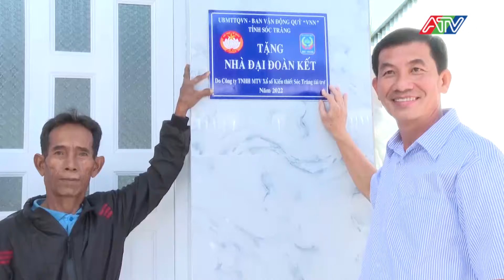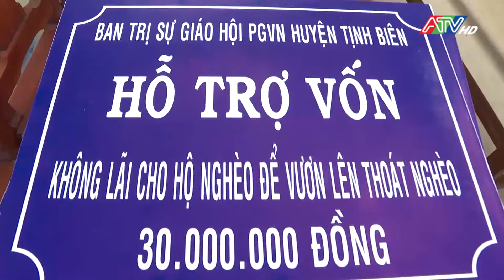An Giang đẩy mạnh tuyên truyền Đại hội Mặt trận Tổ quốc Việt Nam các cấp | Đài Truyền hình An Giang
daitruyenhinhangiang # tintuc #